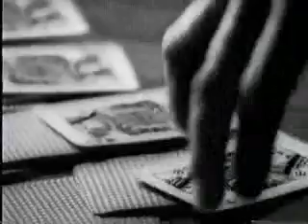Terry Kelly - Far Cry From Leavin'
Written by: Terry Kelly and Ron Hynes